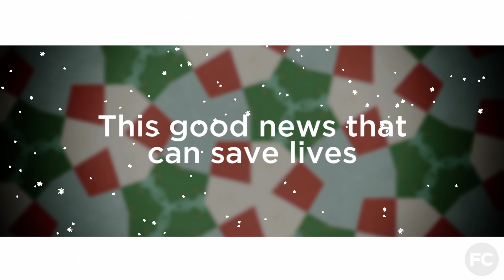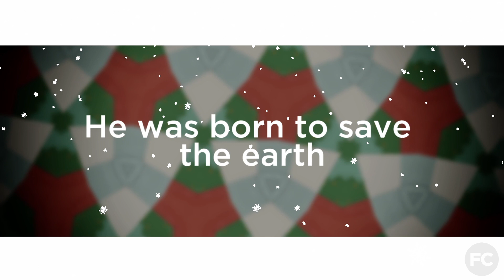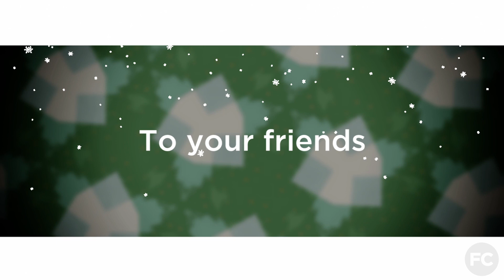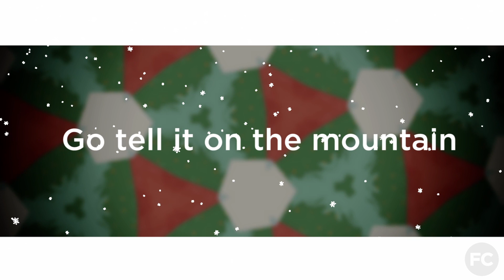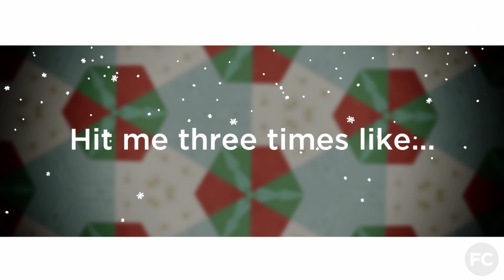Go Tell It (Lyric Video) | Family Church Worship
From "Tell the Story" Christmas Album